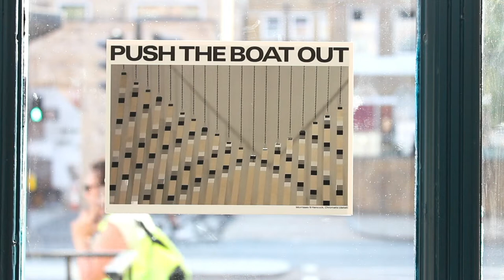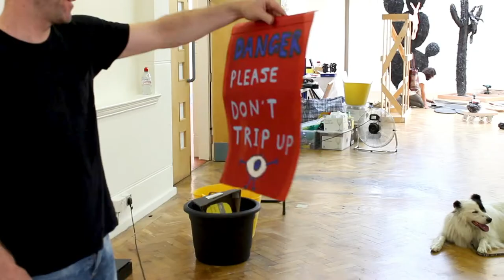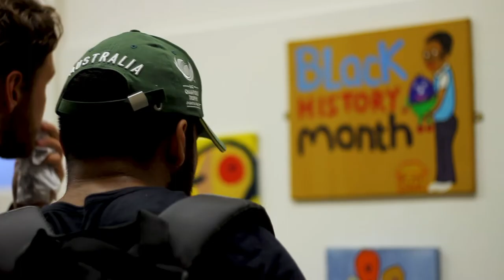Push The Boat Out exhibition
In the last week of July 2018 James F. Johnston and Harry Pye (with help from Amelie Lindsay and Sacha Craddock) put on an exhibition at The Art Academy, 155 Walworth Road SE17 1RS. The show featured an astonishing new work called, 'C for Cactus' by Nicola Hicks MBE and a sculpture by Morrissey & Hancock called 'Chromatic'. The show also featured paintings by Johnston, Pye, and Gordon Beswick. Plus drawings by Cedar Lewisohn, sculptures by Corin Johnson, and precious possessions loaned by Kate Murdoch. This film was made by Corey Samuel.  The video soundtrack is 'Push The Boat Out' off the Gallon Drunk album 'From The Heart Of Town'